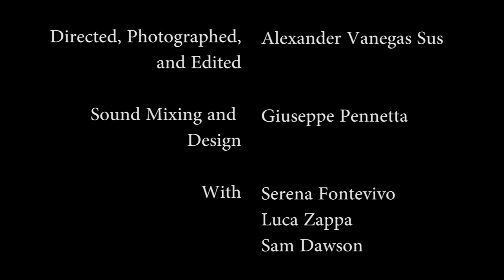Memories (2018)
Shot this during a walk in the countryside to challenge myself. I only had a 50ft roll of Super8 film (3.20 at 18fps) and decided to try creating a narrative by making it up as we went along.

Technical Specs:

Camera - Canon 1014 XL-S
Film - Kodak Vision3 200T (Super8)
FPS - 18
Sound Recorder - H1 Zoom